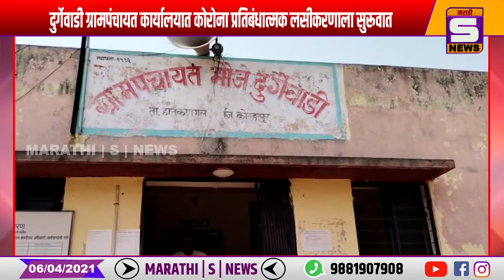दुर्गेवाडी ग्रामपंचायत कार्यालयात कोरोना प्रतिबंधात्मक लसीकरणाला सुरूवात : सचिन घोलप यांच्या हस्ते